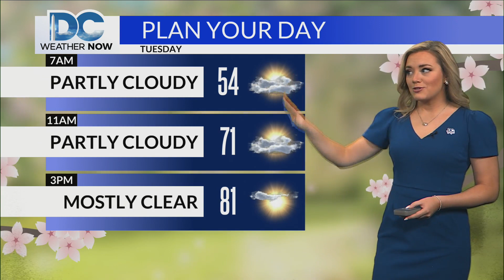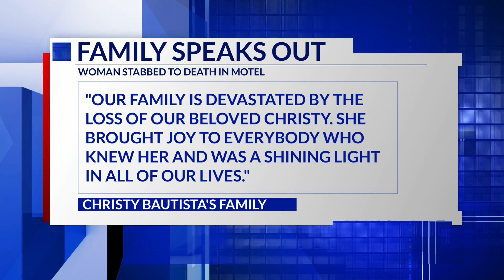Top Stories from DC News Now at 6 a.m. on April 4, 2023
A look at stories making headlines in Washington, Maryland, and Virginia from DC News Now on April 4, 2023.